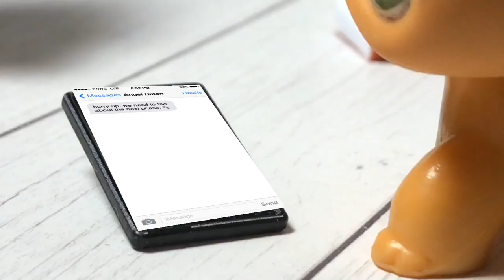Littlest Pet Shop: Series: The Warning Signs | Episode 5: “Watch Your Back”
► Editor: iMovie
► Camera: iPhone 7 Plus